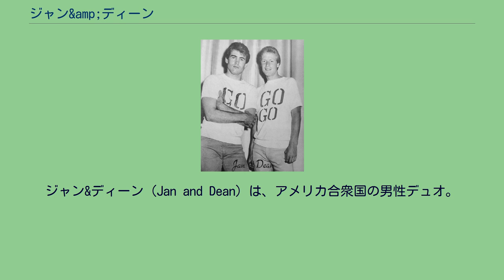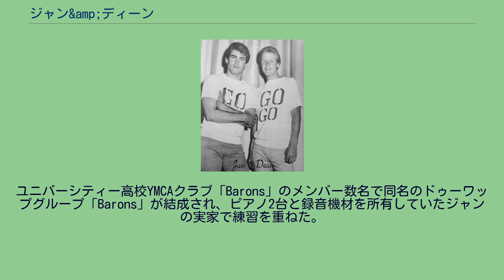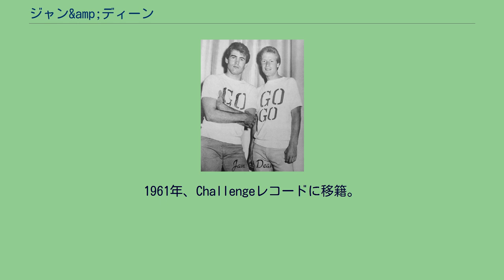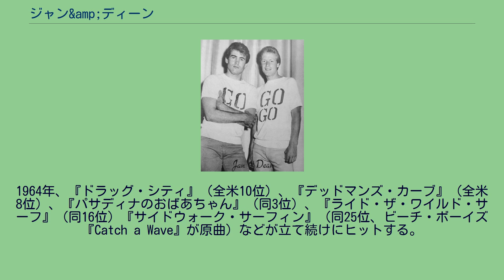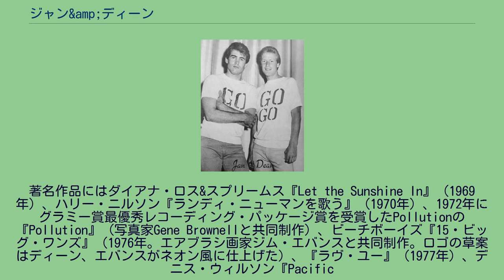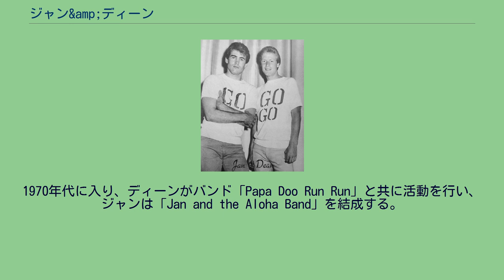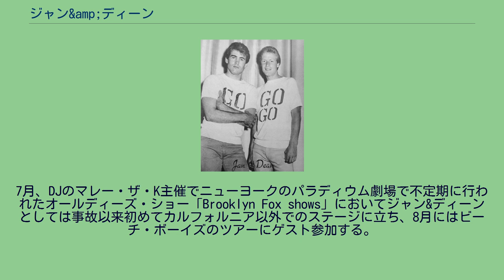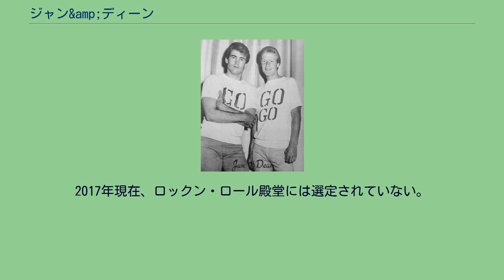ジャン&amp;ディーン